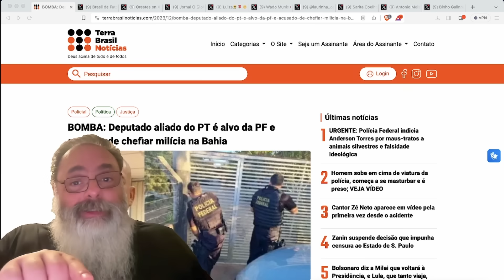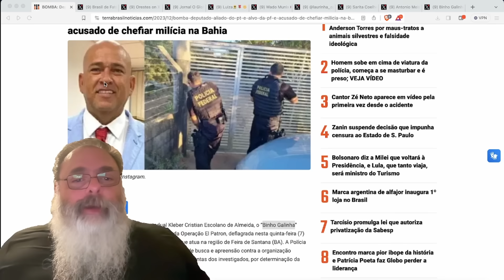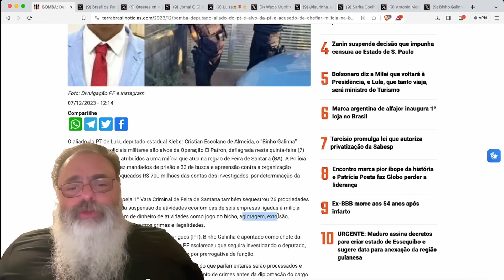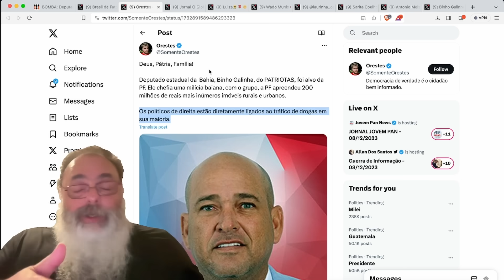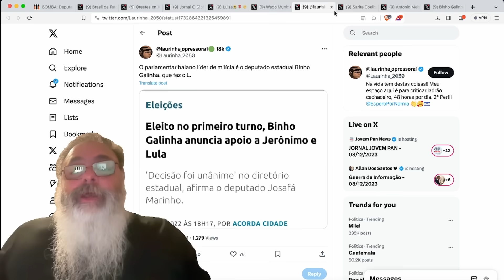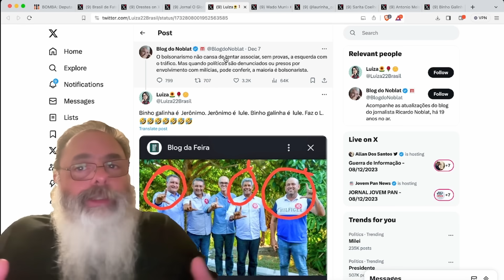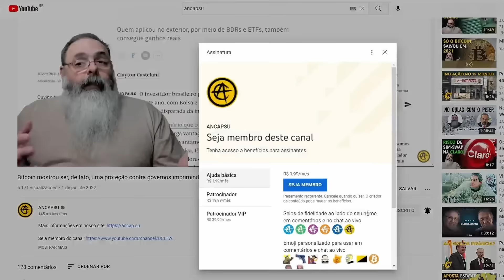IMPRENSA é RÁPIDA ao ASSOCIAR "BINHO GALINHA" com a DIREITA, por ele ser MILICIANO, mas ele FEZ o L